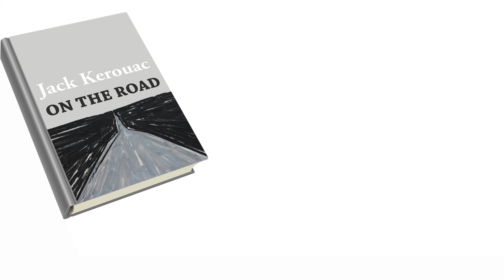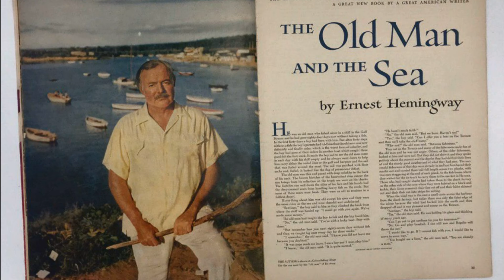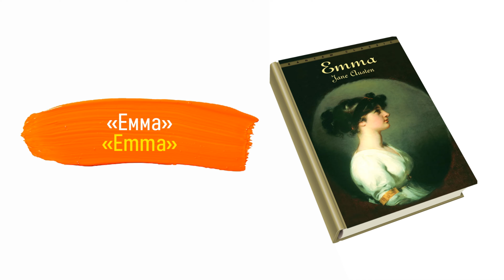Улюблені книги відомих людей. Що читають знаменитості? | Депп, Ді Капріо, Роулінг, Кінг | Yakibook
У цьому ролику ми вирішили приділити час улюбленим книгам наших знаменитостей.
Ви дізнаєтеся, що читають Джонні Депп, Леонардо Ді Капріо, Девід Бекхем, Джоан Роулінг і Стівен Кінг. Приємного перегляду!

МУЗИКА ІЗ ВІДЕО:
Broken Drum Machine - Godmode

Епізоди:
0:00 Короткий анонс відео
0:26 Улюблена книга Джонні Деппа
2:00 Улюблена книга Леонардо Ді Капріо
3:02Улюблена книга Девіда Бекхема
4:04 Улюблена книга Джоан Роулінг
4:41Улюблена книга Стівена Кінга